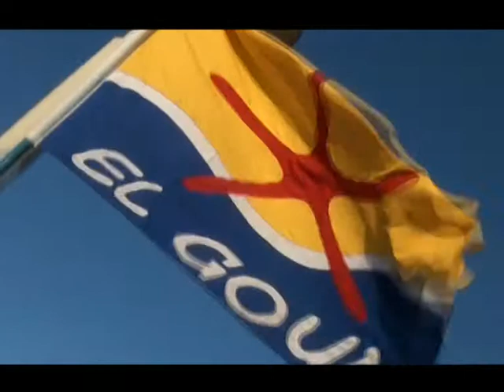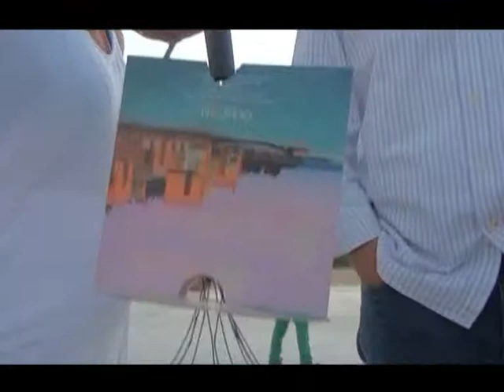El Gouna Celebrating Earth Day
El Gouna celebrated Earth Day on April 22nd.